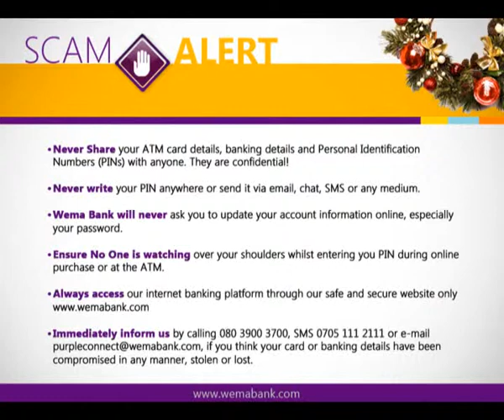Season's Greetings from Wema Bank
Season's greetings from us all at Wema Bank.
May the warmth and blessing of the season bring you prosperity and exceeding joy now and in the New Year.